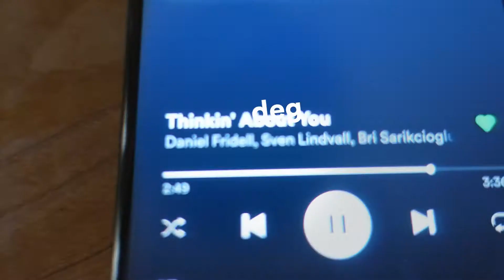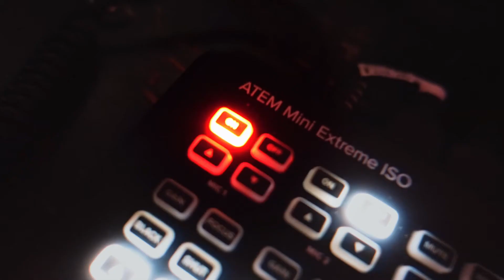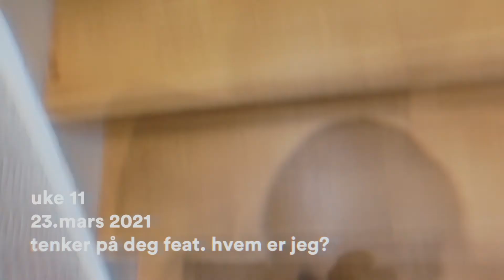ep 5 | hvem er jeg?